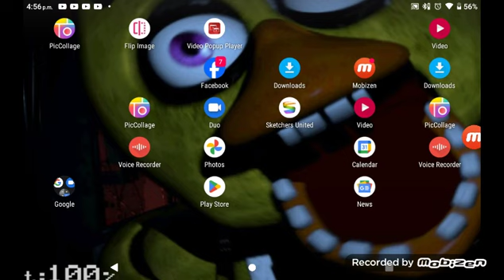Going To School Now, See You Guys After School